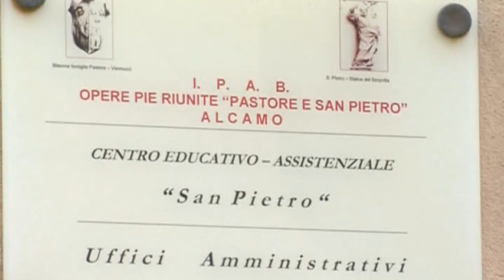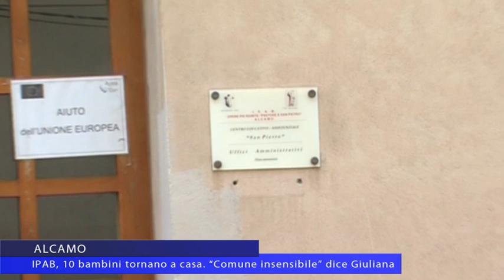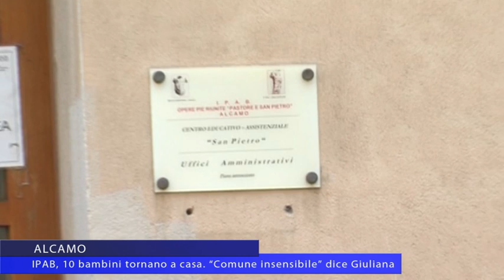Alcamo IPAB, 10 bambini a casa. Giuliana: “comune insensibile”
Dieci bambini disagiati costretti a perdere l’assistenza specializzata degli operatori. Il Comune di Alcamo ha tagliato le rette. L’IPAB dopo 6 mesi di proroghe a sue spese, ha dovuto fermarsi. Il commissario accusa la giunta Surdi di insensibilità.